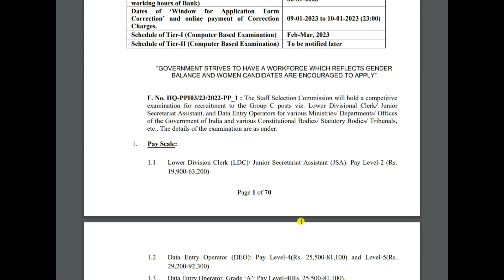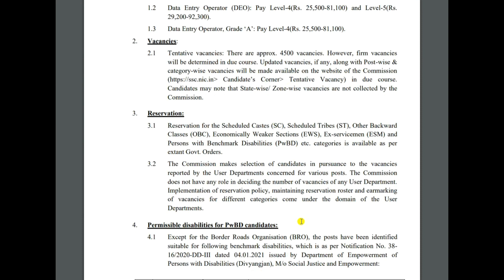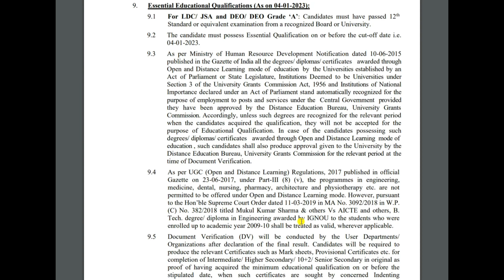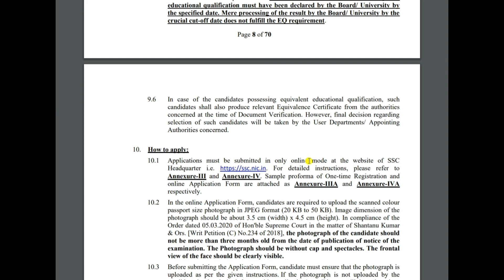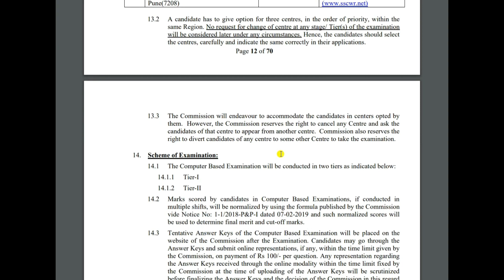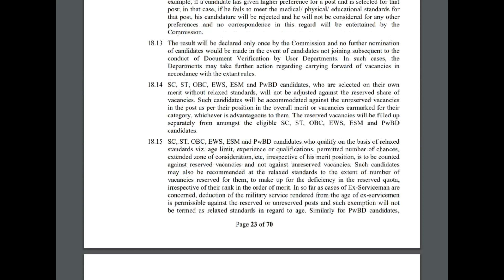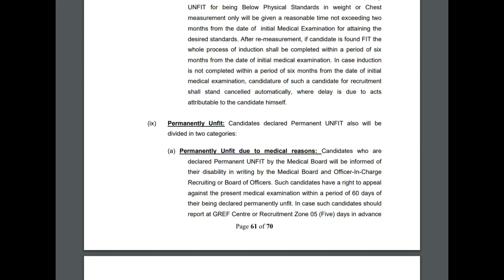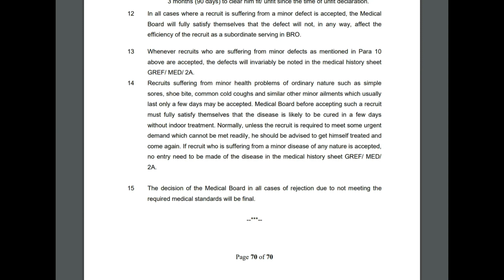SSC Data Entry Operator Recruitment 2022// SSC CHSL New Vacancy 2022.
SSC Has Inviting online application form for the Recruitment of Data Entry Operator And LDC And other Various 4500 Post. Those candidates are required eligibility Criteria can read the full Notification and apply online for SSC New Recruitment 2022.